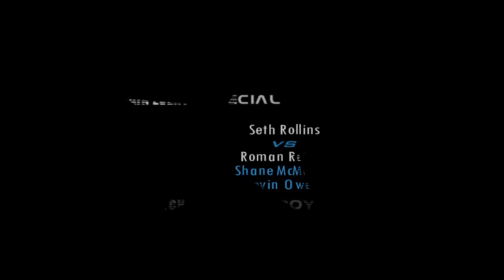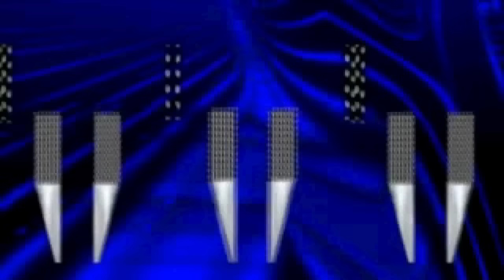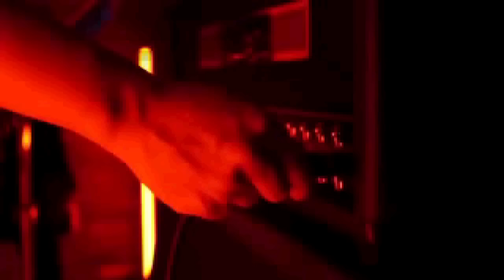WWE Shock Value! (WWF SmackDown! 2 Mod)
A new mod for the legendary WWF SmackDown! 2: Know Your Role game for the Playstation 1 has been put out, which of course means the boys have to take a look at it! We play a few matches, and then take a trip into the ROAD TO WRESTLEMANIA Mode with The Bloodline (Roman Reigns, The Usos, Sami Zayn), which is this games equivalent of a Season Mode.